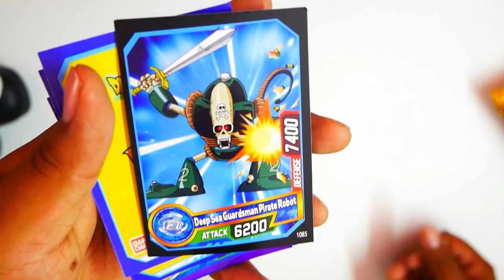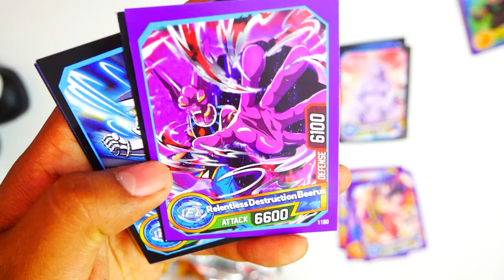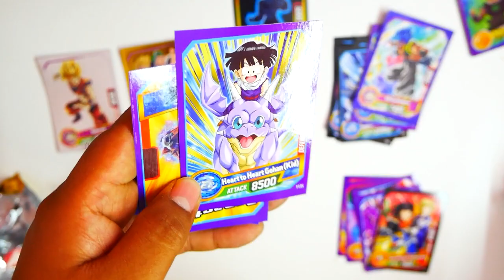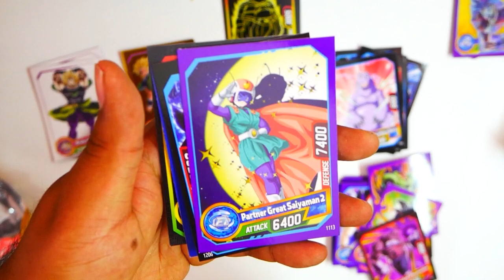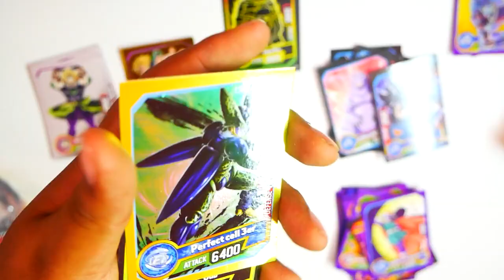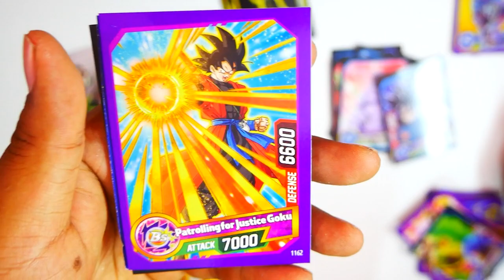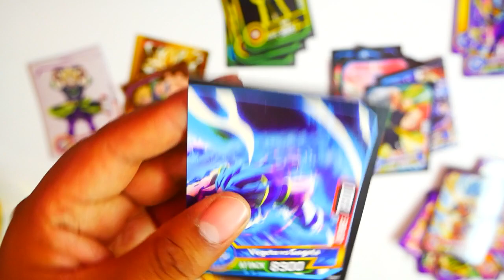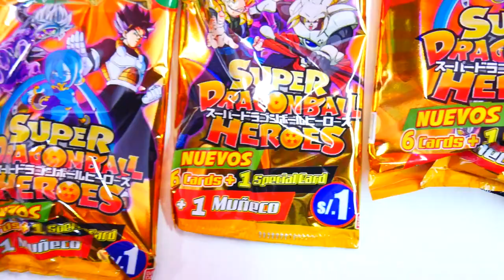WELLINTENCION VOLVIO! Dragon Ball Super Heroes Cards - Lote 5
VOLVIMOS CON FUERZA!! es hora de ver quien tiene las mejores cartas :P vamos con todos amigos